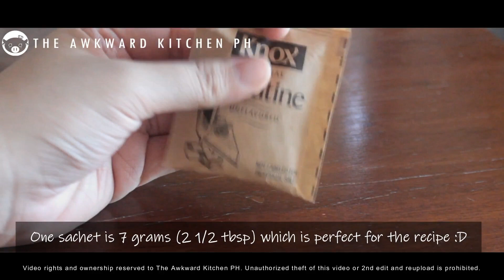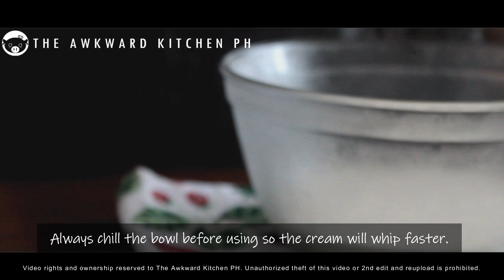*NO MUSIC* No Bake Langka Cheesecake | Jackfruit Cheesecake | Cooking Sounds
Cooking sounds. No Talk. No Music.

I just wanna say... this is by far THE BEST Langka (Jackfruit) Cheesecake recipe I've made lol It actually tops my Mango Cheesecake and I'm a huge mango lover! I really hope you guys give this one a try! It honestly became my favourite no bake cheesecake :)

How to Make Jackfruit Cheesecake

~English~
INGREDIENTS:
-crust-
74 g (5 tbsp) Unsalted Butter, melted
85 g (1 cup) Graham Crackers, crushed
-puree-
100 g (1/2 cup) Sweetened Jackfruit
-cheesecake-
200 g (7 oz) Cream Cheese, softened
30 g (2 2/4 tbsp) Sugar
5 g (1 1/2 tbsp) Gelatin Powder, unflavored
30 ml (2 tbsp) Milk
1.6 ml (1/3 tsp) Lemon Juice
200 ml (1/2 cup + 5 1/2 tbsp) Whipping Cream, cold
60 g (4 tbsp) Jackfruit Puree
-jackfruit jelly-
Sweetened Jackfruit
2 g (1 tsp) Gelatin Powder
30 ml (2 tbsp) Water
10 g (2 1/2 tsp) Sugar
40 g (2 tbsp) Jackfruit Puree

Paano Gumawa ng Langka Cheesecake

~Tagalog~
SANGKAP:
-crust-
74 gramo (5 kutsara) Walang Alat ng Mantikilya, tunaw
85 gramo (1 tasa) Graham Crackers, durog
-puree-
100 gramo (1/2 tasa) Minatamis na Langka
-cheesecake-
200 gramo (7 onsa) Cream Cheese, pinalambot
30 gramo (2 2/4 kutsara) Asukal
5 gramo (1 1/2 kutsara) Pulbos na Gulaman, walang lasa
30 ml (2 kutsara) Gatas
1.6 ml (1/3 kutsarita) Katas ng Limon
200 ml (1/2 tasa + 5 1/2 kutsara) Whipping Cream, malamig
60 gramo (4 kutsara) Katas ng Langka
-langka jelly-
Minatamis na Langka
2 gramo (1 kutsarita) Pulbos na Gulaman
30 ml (2 kutsara) Tubig
10 gramo (2 1/2 kutsarita) Asukal
40 gramo (2 kutsara) Katas ng Langka

Video rights and ownership reserved to The Awkward Kitchen PH.